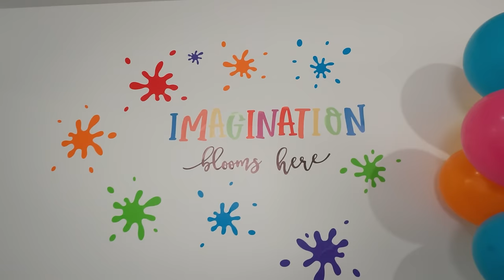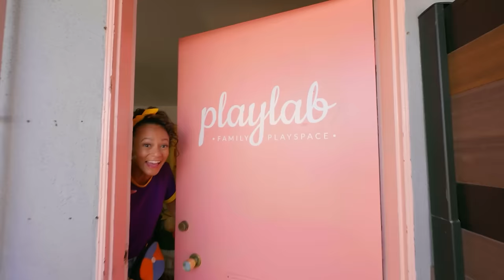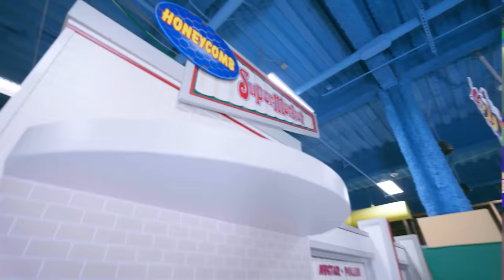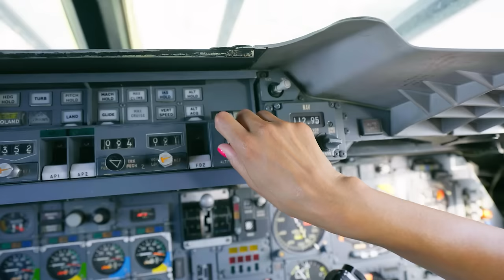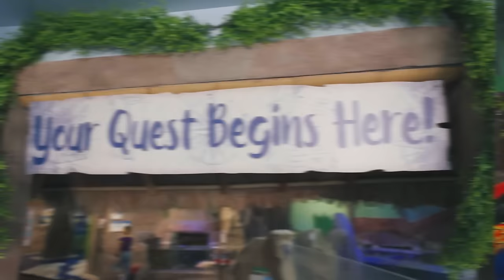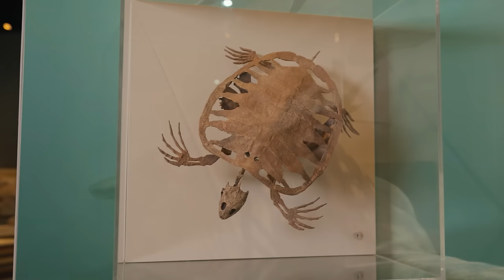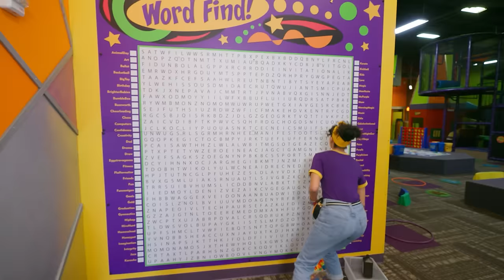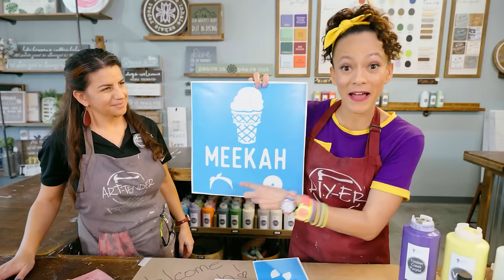Meekah's Gaming Party + More Adventures with Blippi and Meekah Kids TV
Meekah and her new friends can throw the ball high in the air with the rainbow color parachute. Playing together is fun!